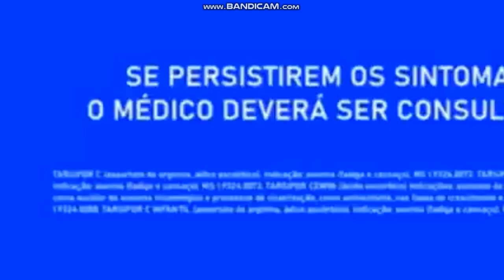THE END MARACUGINA COMPOSTA, ATROVERAN COMPOSTO, CEPACOL PASTILHAS, DENTAL E AAS ADULTO COLLECTION